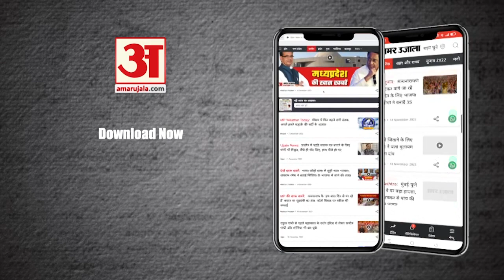MP: NIA ने भिंड के एक संदिग्ध को पूछताछ के लिए पकड़ा, विदेशी करेंसी के लेन-देन का मामला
भिंड जिले में एनआईए की टीम ने खरगोन पुलिस टीम के साथ संयुक्त रूप से छापामार कार्रवाई करते हुए एंडोरी थाना क्षेत्र के चक शेरपुर गांव से जितेंद्र सिंह नामक युवक को पकड़ा है। एनआईए की टीम युवक से एंडोरी थाने में पूछताछ कर रही है। जितेंद्र के बैंक खातों की जांच की जा रही है। सूत्रों से प्राप्त जानकारी के मुताबिक बैंक खातों में विदेशी मुद्रा का बड़ा लेनदेन होने की सूचना पर एनआईए की टीम पूछताछ करने पहुंची है। एनआईए की टीम पता लगा रही है कि जितेंद्र के बैंक खातों में इतना पैसा कहां से और क्यों आया।